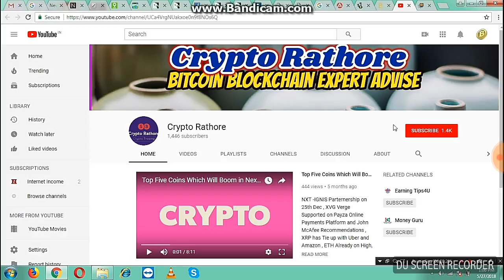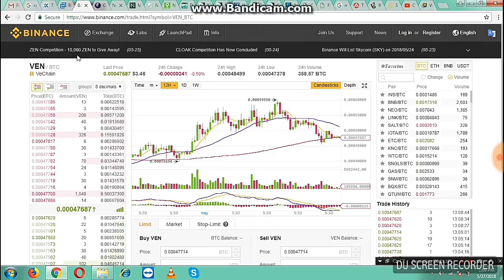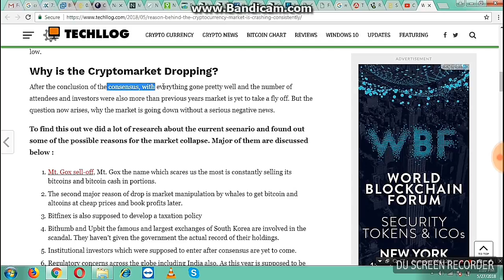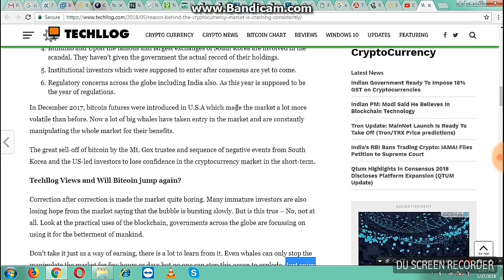Why Crypto Market is Down Due बिटकॉइन मार्किट Dumping by Negative Rumours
Market is Down By Creating a Lot of FUD in Market by Big Whales, Big Investors Put Their Money in Altcoins to Generater Maximum Profit Everything in Crypto Market is Moderated by Negative Rumours after Consensus-2018